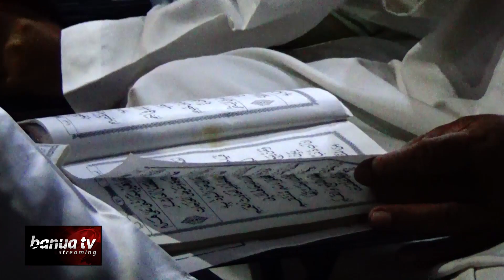Kemarau Panjang, Ribuan Santri Turun Ke Jalan Baca Burdah Keliling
Pemerintah Kabupaten Banjar bersama Forum Komunikasi Dai Muda Indonedia Banjar menggelar burdah keliling yang dimaksudkan meminta kepada sang pencipta agar Kabupaten Banjar dan sekitarnya terhindar dari segala musibah dan bencana